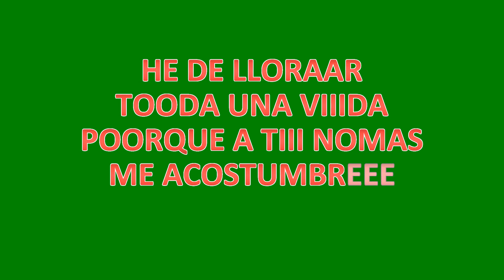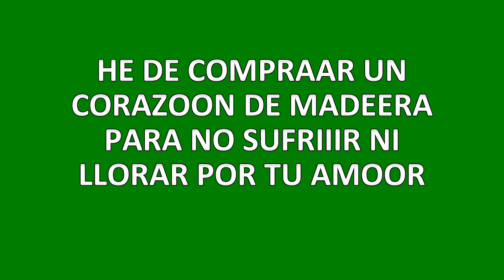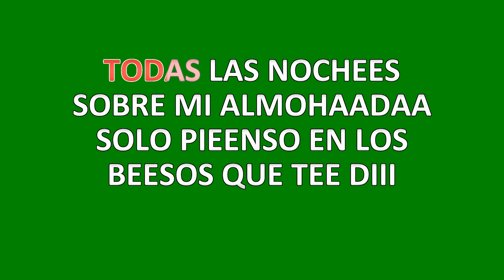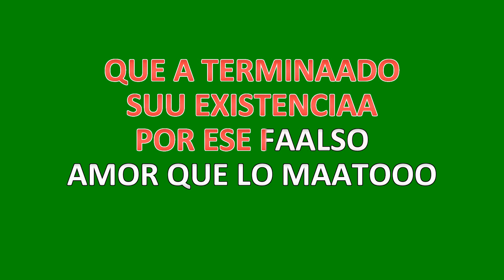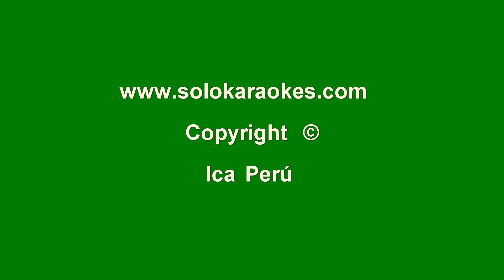WALTER RAMOS CORAZÓN DE MADERA KARAOKE GUÍA